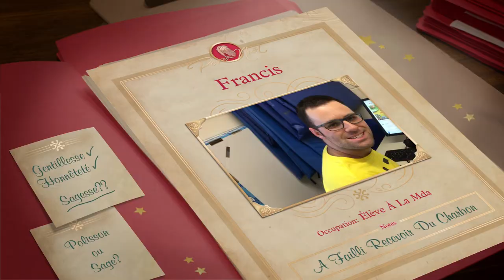Patro Roc-Amadour Loisirs Plus